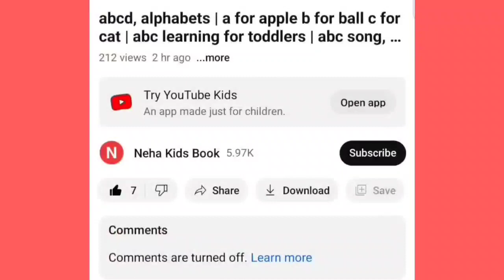A for Apple B for ball | Drawing | English alphabet for kids | learn colours